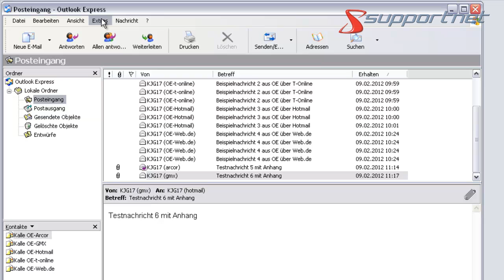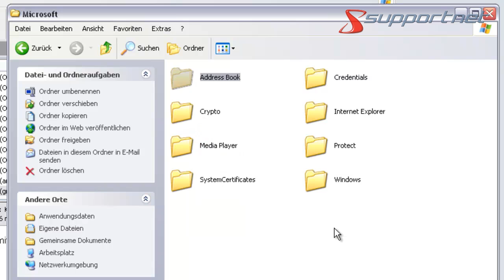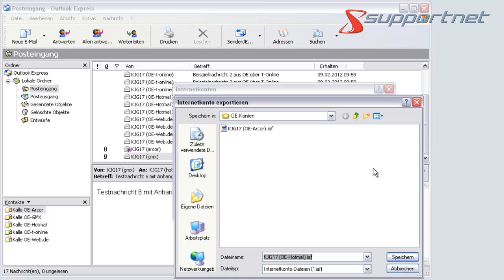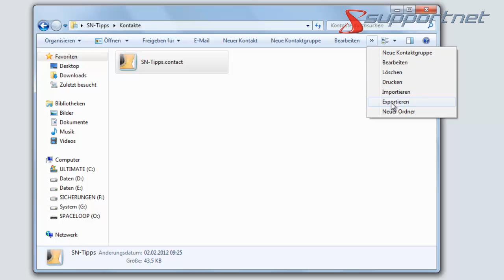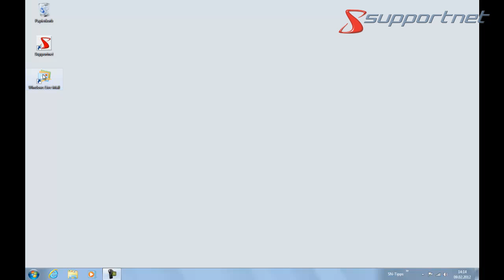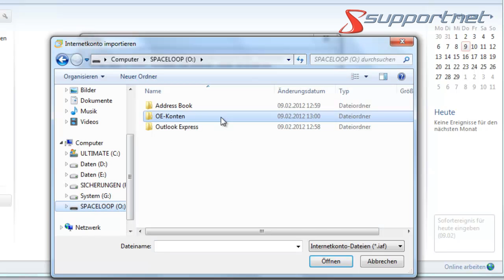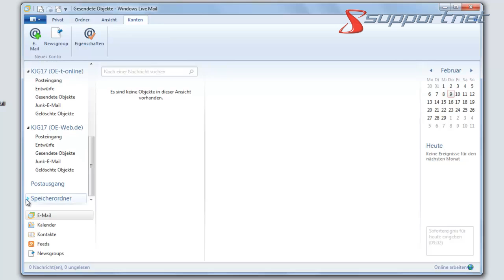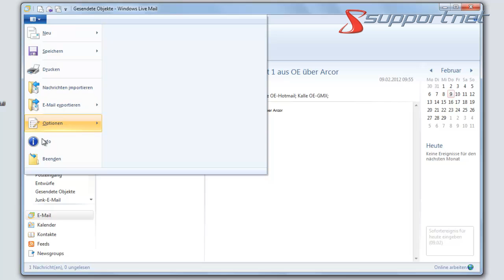E-Mails, Konten und Kontakte von Microsoft Outlook Express nach Windows Live Mail übertragen